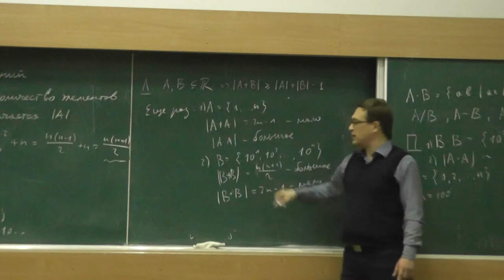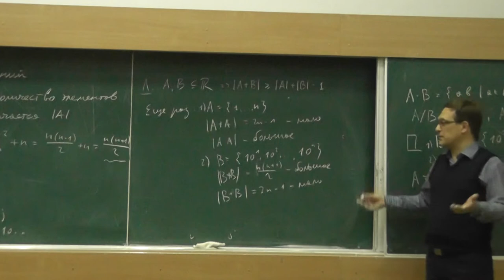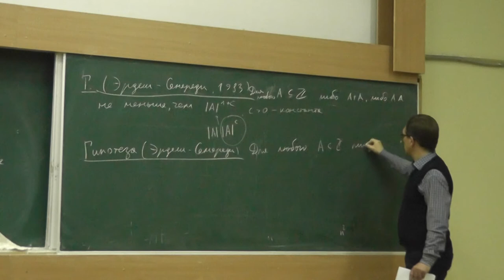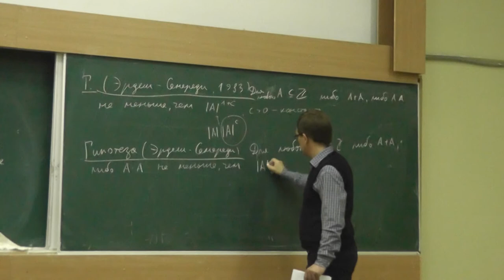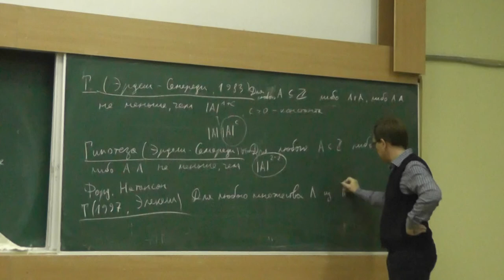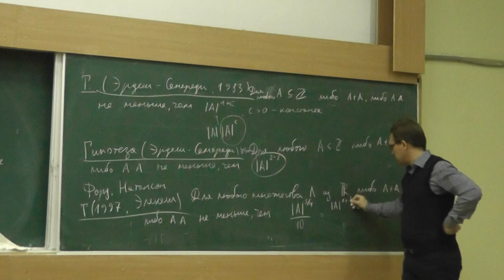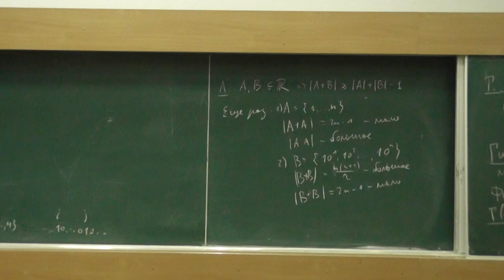3 Суммы и произведения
Шкредов Илья Дмитриевич.